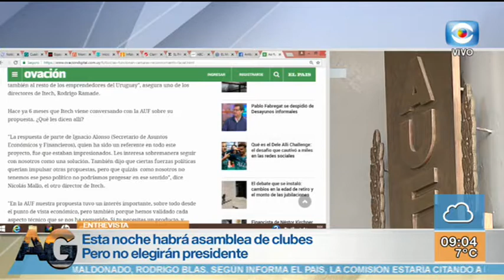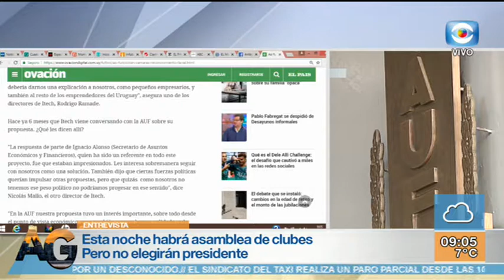Entrevista - Nuevo candidato para presidir la AUF / Ignacio Alonso